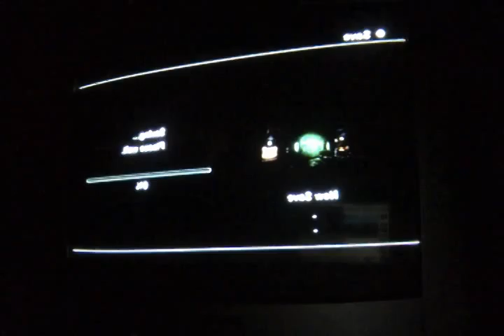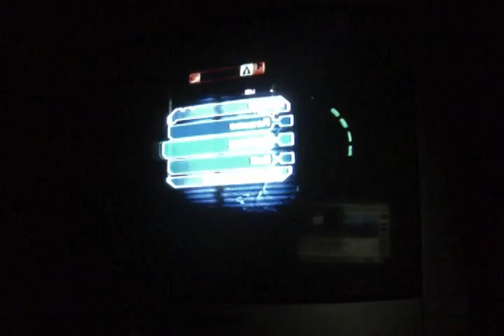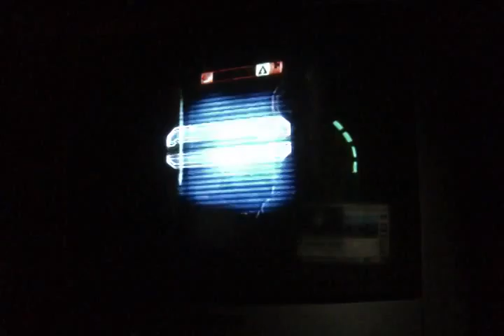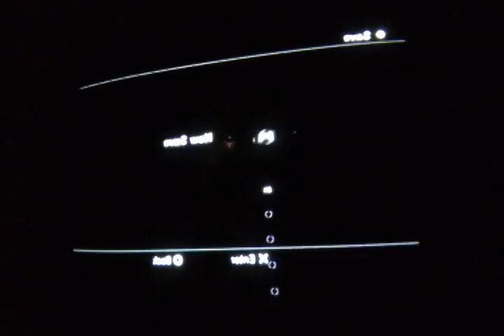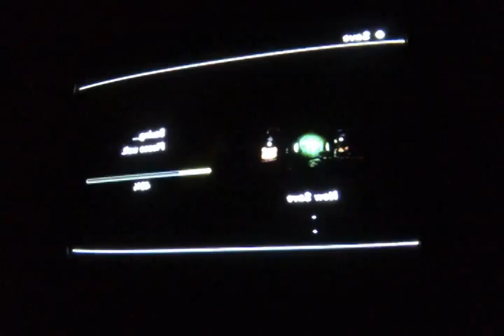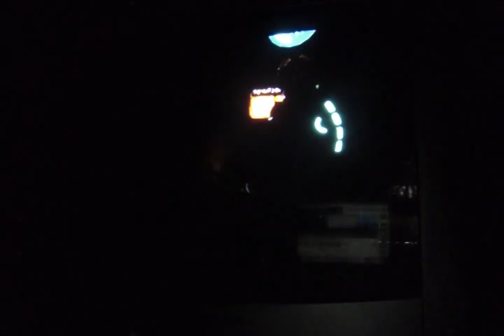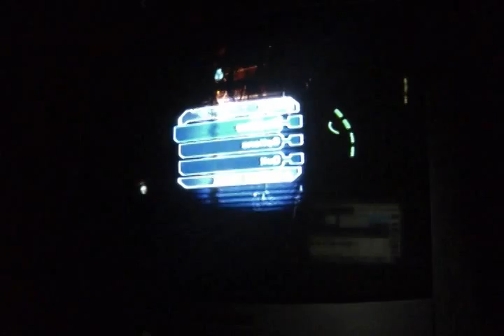Let's Play Dead Space Part 3 I'm stupid and murderlizifth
I'm in chapter 2 not 3 I don't know what I am saying and when i get a better camera you guys should try to read the tiny writing cuz I can't.